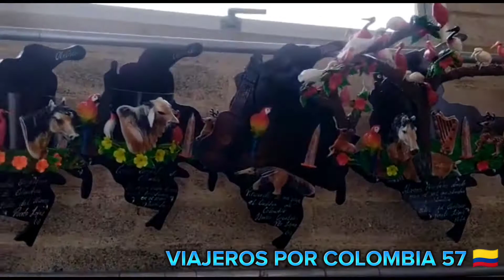EL OBELISCO DE COLOMBIA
EN EL DEPARTAMENTO DEL META